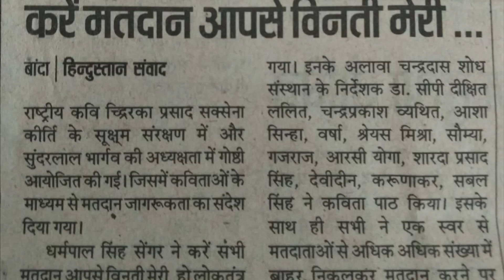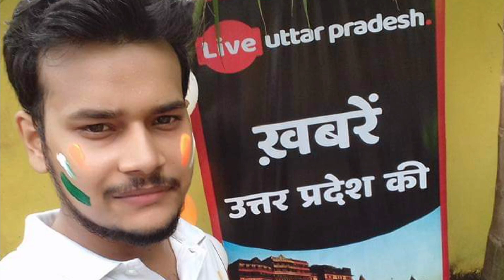मतदाता जागरूकता 2019 गीत रचनाकार R.C.Yoga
|| Present By R.C.Yoga || 90+ voting song 2019 || गीत एवं संगीतकार योगेश कुमार ।।